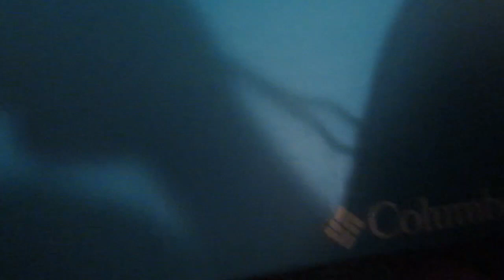CHRISTMAS VLOG | SHOPPING AND SEEING THE NUTCRACKER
Hello, everyone! I have one more Christmas vlog, and that'll be it. Which makes me sad :( but in this video, well be doing shopping and seeing the Nutcracker!

Music